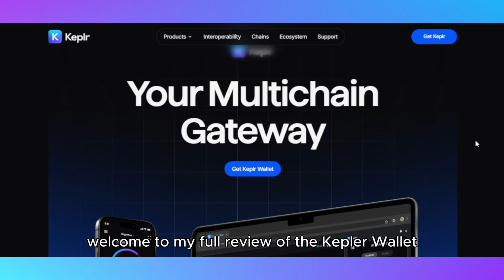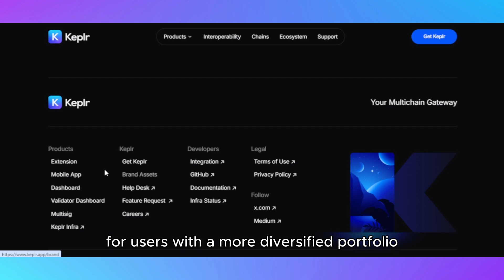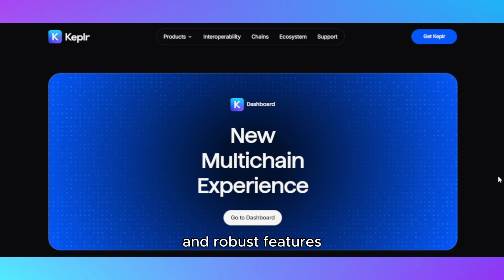Keplr Wallet Full Review - Features, Strengths, Weaknesses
In this video: Keplr Wallet Full Review - Features, Strengths, Weaknesses

I am 1st Knowledge Agent  on YouTube, hope, you will find all information you want to get